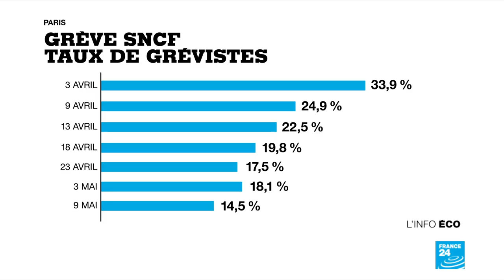Les syndicats de la SNCF lancent un "vot'action"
En France, les salariés de la SNCF sont appelés à voter pour ou contre la réforme ferroviaire du gouvernement dans le cadre d'un référendum organisé par l’intersyndicale jusqu'au 21 mai. Cette consultation intervient quelques jours seulement après celle organisée chez Air France, qui s'est terminée par la démission de son patron, Jean-Marc Janaillac. L'arme du référendum brandie pour sortir des impasses dans les négociations est-elle efficace? On en parle dans le décryptage éco.